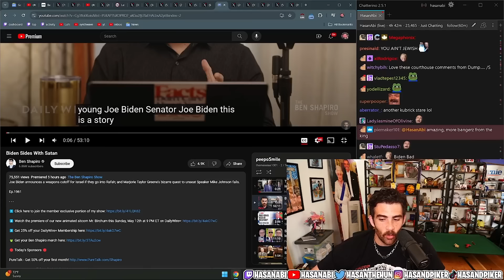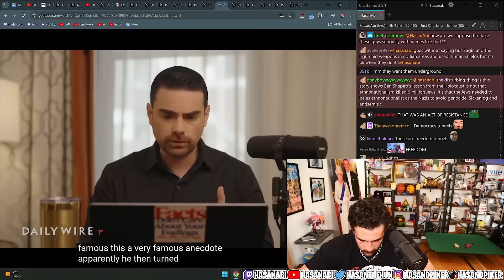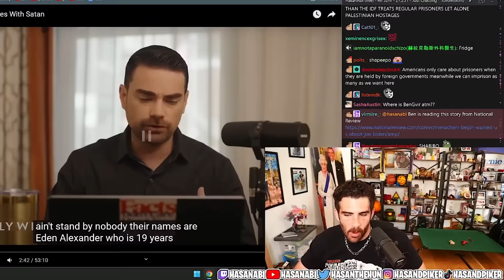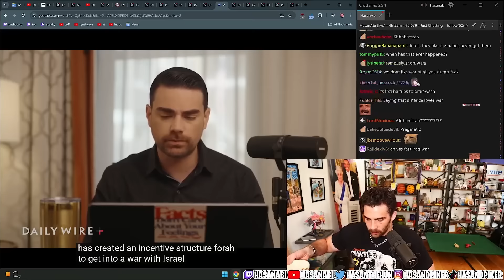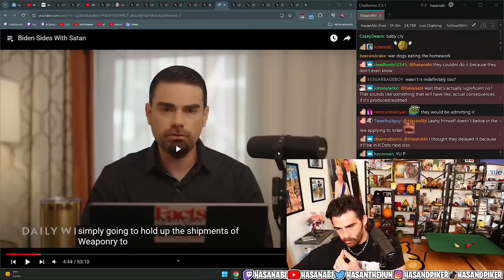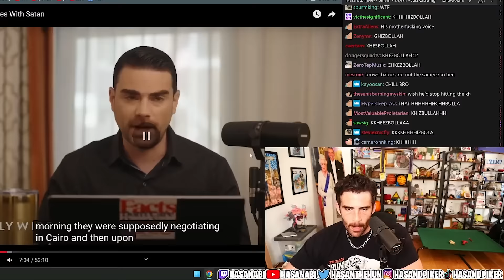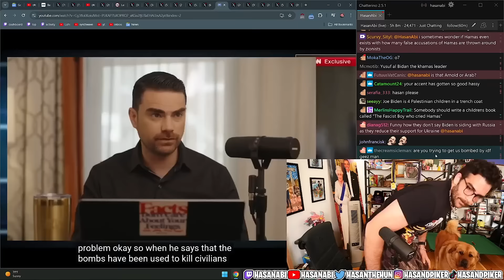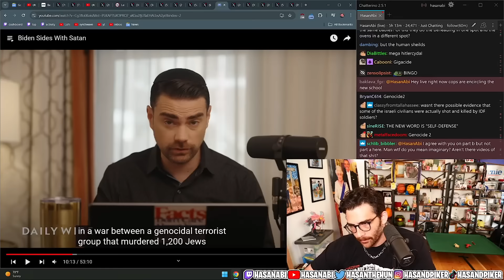Ben Shapiro Says Joe Biden Is Satan | HasanAbi reacts